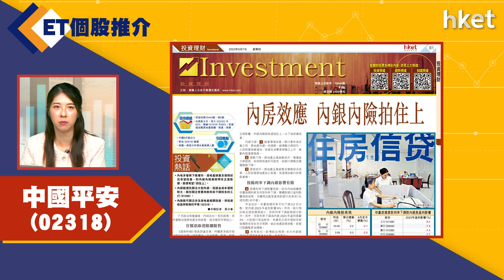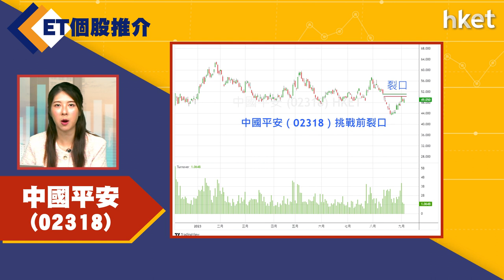【ET個股推介】中國平安（02318）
今日ET個股推介－中國平安（02318）